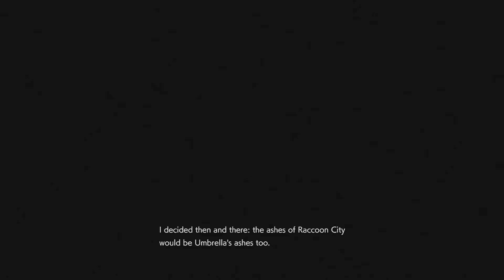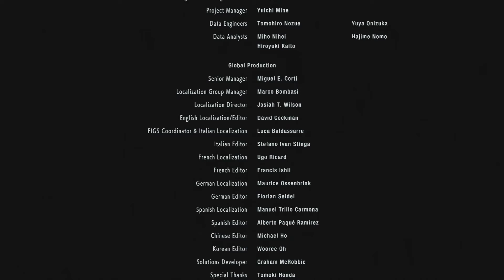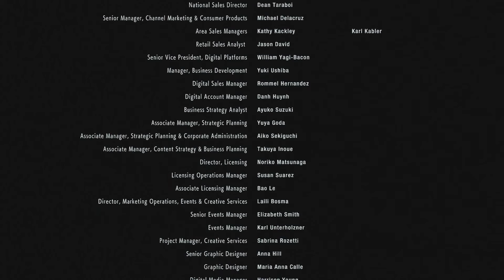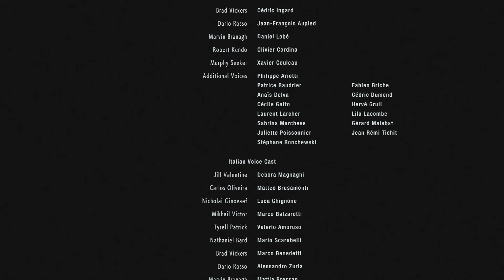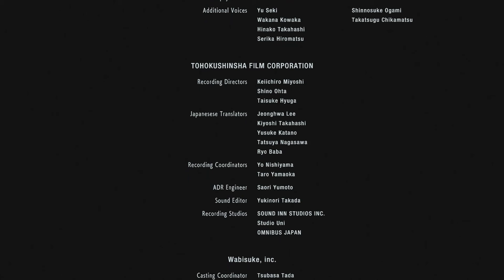Resident Evil 3 (Remake) - Part 25 - Nemesis Vs Rail Gun (FINAL) - Super BlastN Bros